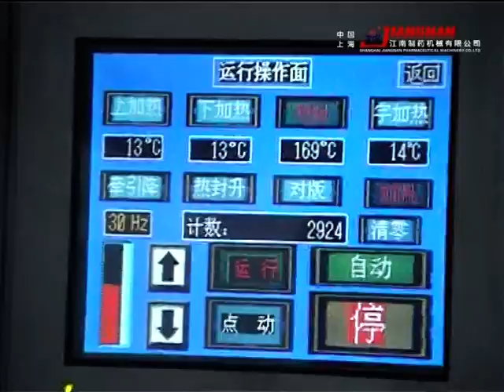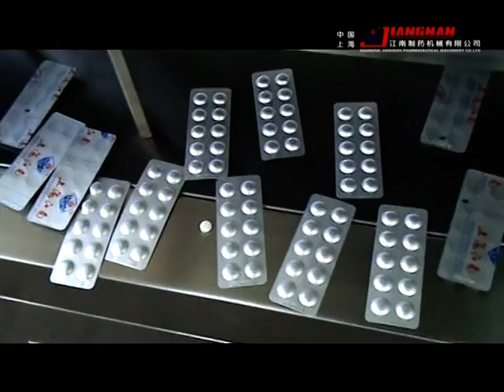ZH180 CARTONING MACHINE MFG SJN-SHANGHAI: FUTURE BEACON-JORDAN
ZH 180 automatic cartooning machine is intellectualized, continuous fully automatic cartoning machine which can reach speed of 180 cartons/min.

This machine applies to the packing of products in Pharmaceutical, food, commodity, chemical and hardware industries. Inspection and alarm system which compose of sensor, photo electricity, optical fiber cable and mechanical overload protect assures the safely running of machine.

Leaflet only provided when product is detected, and carton only opened when leaflet is detected. When carton is not open and loaded in the right position machine will alarm and automatically stop when find no leaflet several times or overload.

 This machine controlled by PLC and HMI, with production line connecting faucet prepared for connecting with blister packing machine, filling machine, wrapping machine or encasing machine to form a packing line.

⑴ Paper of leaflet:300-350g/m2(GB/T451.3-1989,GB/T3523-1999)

⑵ carton size: max: 140×70×60mm,   min:78×33×15mm

⑶ carton shall be store at 25℃±2℃；Moisture≤60％